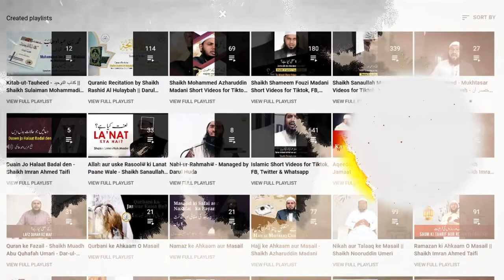472 - Prophet Muhammadﷺ ke ehtiyaat ki misaal - Shaikh Abdul Haseeb Madani - Darul Huda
Islamic Short Videos for Tiktok, Facebook, Twitter & Whatsapp
Speaker : Shaikh Abdul Haseeb Madani

Shubuhaat {doubts and misunderstandings}, this is due to having a weak vision and a lack of knowledge, not to mention if this is accompanied by corrupt intentions and the goal of fulfillment of ones' desires, and herein lies the greatest of all fitnah, this is indeed the worst of afflictions. Say what you like about the deviation of evil motives, the dominant factor in such a person is his hawa {desires}, and not huda {guidance}, in addition to his weak vision and the lack of knowledge with which the messenger {sallahu alayhi wasalam} . Hence, he is like those whom Allah describes:
"They follow but a guess and that which they themselves desire, whereas there has surely come to them the Guidance from their Lord!" {An Najm:23}

And indeed Allah {subhaanhu wa ta'la} has informed us that the following of desires misguides one from Allahs' path, He says: {Sad: 26}

This is the kind of fitnah which leads to kufr and nifaaq {hypocrisy}, which is the fitnah of the hypocrites and ahl'il bidah {the people of innovation}, according to the degree of their bidah. Thus, the majority of them innovate because of the fitnah of shubuhaat {doubts and misunderstandings}, whereby they confuse the truth with falsehood and guidance with misguidance.

There is no salvation from this kind of fitnah except by exclusively following the messenger {sallahu alayhi wasalam} by appointing him as the judge in the fine {detailed} matters in the deen and its simpler ones, the public aspects of his life and the private one, his beliefs and his actions, his reality and his legislation, thus he takes from him {the messenger sallahu alayhi wasalam} the reality of emaan and the legislation of islaam. He also accepts from him {alayhi as salam} what all he {alayhi as salam} has confirmed from Allah's' names, attributes and actions, and he does not negate them, in the same manner he accepts from him {alayhi as salam} the obligation of salah, its' time and the number {per day}, the percentage of ones' wealth on which zakat is due and those who deserve it, the obligation of wudu and ghusl {from sexual impurity}, the obligation of fasting in the month of ramadan, etc. Therefore, he does not see him {alayhi as salaam} only as a messenger in some aspects of the deen to the exclusion of others, but to the contrary he is the messenger for everything this ummah is in need of - be it knowledge or actions. So, he does not accept nor take {anything} except if it is from him {alayhi as salaam}, for the all guidance surrounds around his statement and actions. And everything which is outside of his guidance is dalaal {a deviation}. Thus, if this {principle} is implanted in the heart of the servant and he turns away from everything except this {the messengers' prophetic guidance}, whereby whenever he judges anything he examines it in the light of that which the messenger came with, if it agrees with what he {alayhi as salaam} came with then he accepts it. And this is not because that particular person said what he said, but rather {he accepts it} because it agrees with the message {the sunnah}, and if it contradicts the sunnah he rejects it, regardless of whoever it came from. And this is what will save a person from the shubuhaat {doubts and misunderstandings}, and if he misses this {principle} then fitnah will afflict him in accordance to the degree he neglected this {principle}.

DAR-UL-HUDA plans to Start a:

- Studio
- Clothes Bank
- Bore-well Project